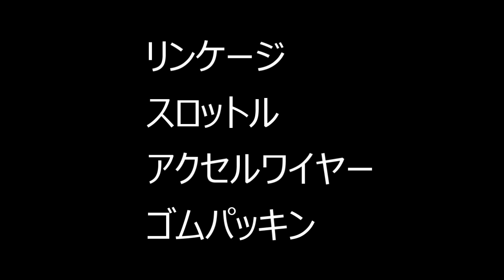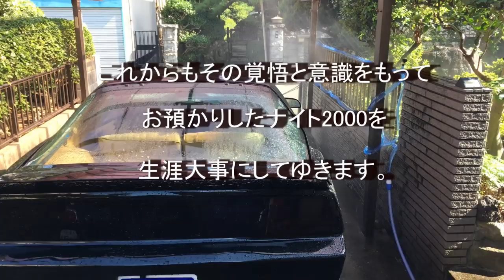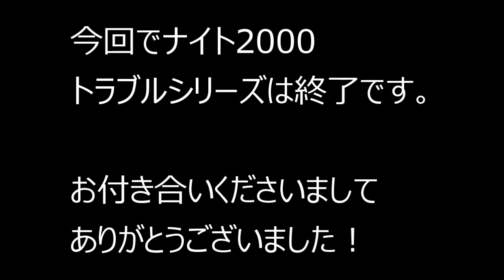【ナイトライダー】第29話：相棒の帰還「おかえりKITT」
前回動画